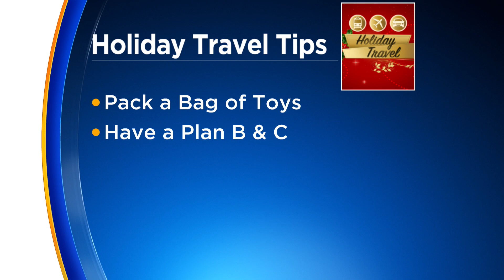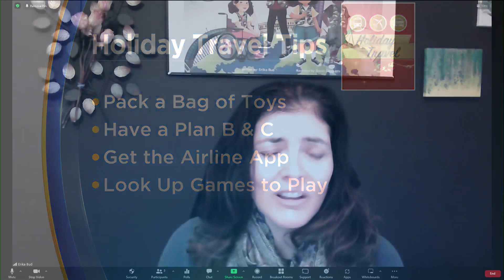Family holiday travel tips from expert Erika Bud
It's a busy time of year for travel, and many families will be hitting the roads and skies for the holidays. Whether you're driving or flying, traveling with the whole family can be stressful. Travel expert Erika Bud joined the stream with some advice to hopefully alleviate that stress.